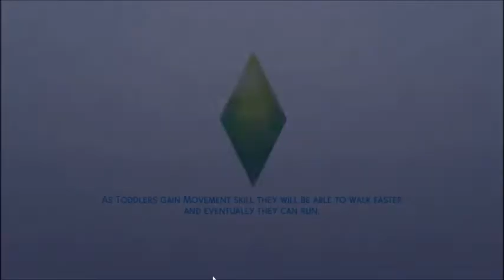ALMOST THERE || The Sims 4: Not So Berry Challenge #46